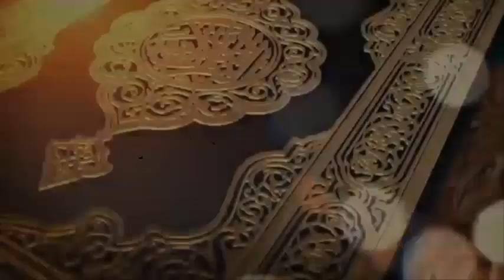Ep 208 د قران کريم تفسير او ژباړه سورة النحل Tafser Ul Quran